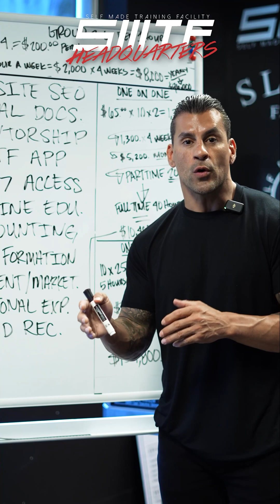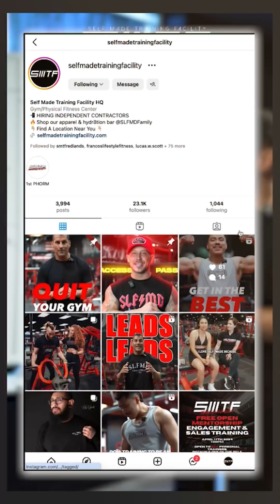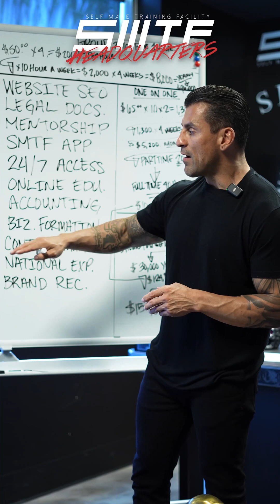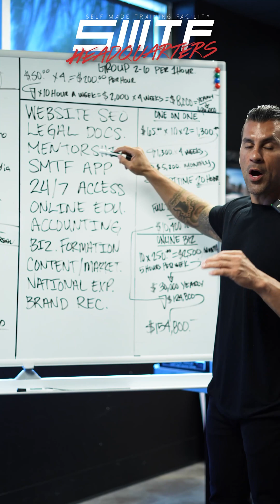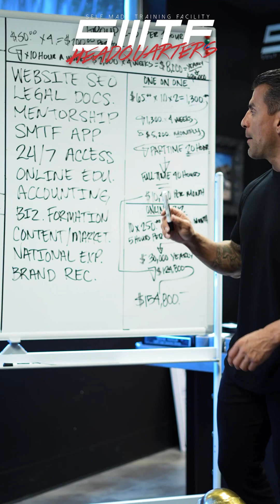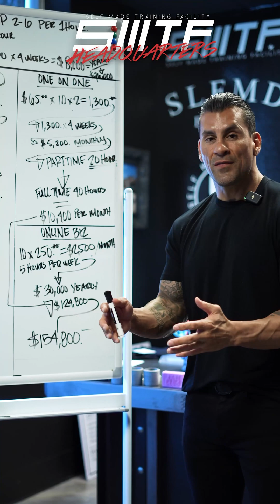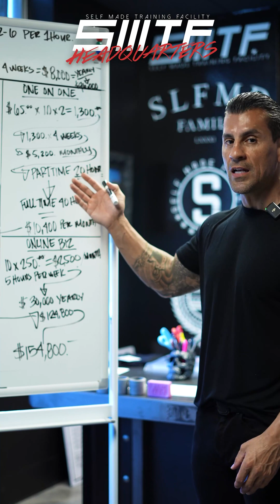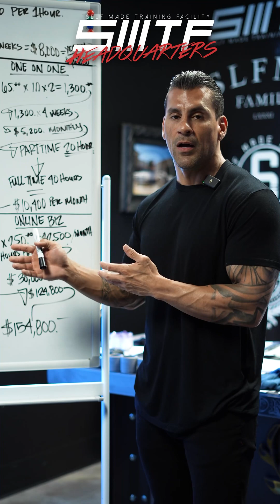How To Make 6 Figures & MORE As A Personal Trainer 🚀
Escape the Paycheck-to-Paycheck Grind as a Personal Trainer: Build a Thriving 6-Figure Business
.Are you tired of the financial stress that comes with living paycheck to paycheck as a personal trainer? Do you dream of a career where you can truly thrive, not just survive? It's time to break free from the limitations of the traditional fitness industry and unlock your full earning potential.

Self-Made Training Facility is here to guide you on a journey towards financial independence and career fulfillment. With our proven systems, you'll discover how to build a high six-figure earning business as an independent personal trainer.
The Old Way Doesn't Work Anymore

The days of relying on big box gyms to dictate your income are over. Their outdated model charges clients exorbitant fees for mere half-hour sessions, leaving you undervalued and underpaid. We're flipping the script and empowering you to become a true entrepreneur in the health and fitness space.
Self-Made Training Facility: Your Path to Success

At Self-Made Training Facility, we provide everything you need to thrive as an independent contractor personal trainer. Our comprehensive suite of resources includes:

    Educational Library: Stay ahead of the curve with up-to-date software, tools, and resources.
    Trainer to Owner Program: Learn how to scale your business and potentially become a franchisee.
    Business Support: Access CRM funnels, social media marketing, website SEO, InBody assessments, and more.
    Mentorship: Receive guidance on time management, business operations, and mindset shifts.
    Paid Ads, Branding, and Billing: We'll help you generate leads and build your brand.
    21-Day Onboarding: Get started on the right foot with comprehensive training and support.
    Policies, Procedures, and Core Values: Build your business on a strong foundation of integrity.

Unlocking Your Earning Potential

With Self-Made Training Facility, achieving a six-figure income is not only possible, it's achievable with realistic effort. Let's break down the numbers:

    One-on-One Training: Even at a conservative $65 per hour, working just 20 hours a week with 10 clients can generate $124,800 annually.
    Online Training: Leverage our app and software to build an additional income stream. With just 10 online clients paying $250 per month, you can add $30,000 to your yearly earnings.
    Group Training: Maximize your time and income by offering semi-private sessions. Working 10 hours a week with group training can bring in $96,000 annually.

By combining one-on-one training, online training, and group training, you have the potential to earn well into the six figures. And remember, these are just conservative estimates. The more value you provide and the more clients you serve, the higher your income potential becomes.

If you're ready to take control of your financial future and build a thriving personal training business, Self-Made Training Facility is here to support you every step of the way.

Don't settle for a life of financial stress. Invest in yourself, invest in your future, and unlock your true earning potential.

Self Made Training Facility Headquarters - 42265 Winchester Rd, Temecula, CA